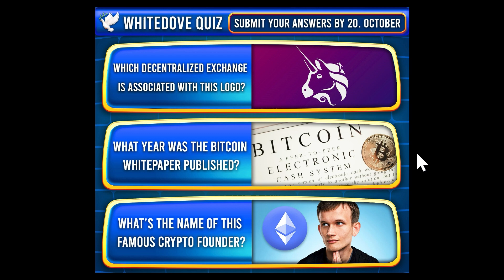Whitedove Quiz - Marble Race - Round #4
39 users got all the answers correctly:

Grung
Robynne
thejosephchan
Clear Sky
5thAtlantis
zzdebel
AlphaQ
FluorescentLife
Frankie A
Stay Free
Tyler Durden
Didgee
Bolt
Alex
Yosu
Peter Camacho
Angie
Patrick
Zeke
TikiTim
Scottm33
valiant_thor
ScottyP
Jush
rg108
cdChris
Reginald
Michelle
Marc
dina
xander2lbv
JK
Yago
Terri
Diane
RebelBelle22
Randall Crosby
Wellsy
Leigh Anne

Watch the race to see who won!